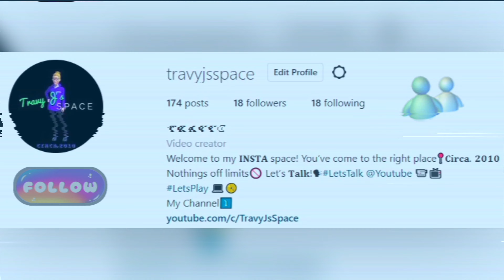Lets Talk! - (Ep. 17 "Changes For 2023") Season 10 | TravyJsSpace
2022 | HOWDY FOLKS !!! In this episode we'll be breaking down the changes that'll be taking place in 2023, I know I made an alert announcement on the Instagram page - however, I felt something more detailed and further explained was necessary ...STAY TUNED Changes #2023